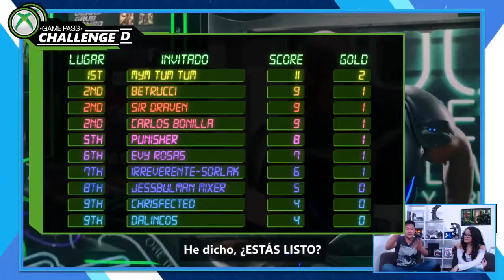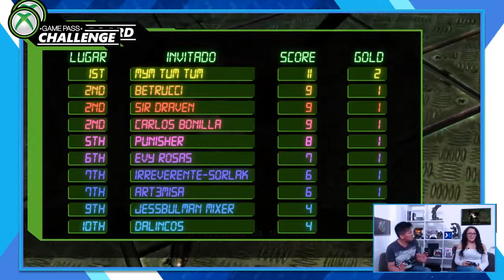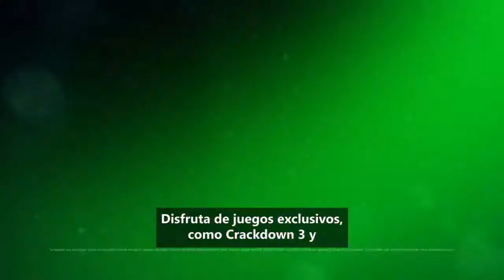Game Pass Challenge con Paulina Sánchez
No te pierdas ninguna de nuestras transmisiones en vivo a través de
También puedes encontrarnos en Twitter como @WatchMixerLATAM